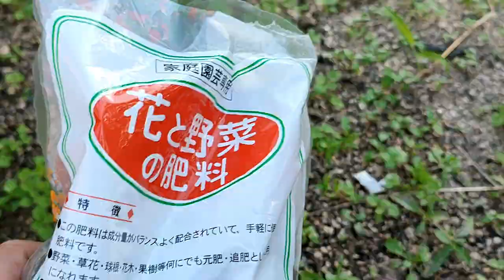140日目 茎ブロッコリーに肥料を、そしてミニトマト撤去【アザラシ農園】